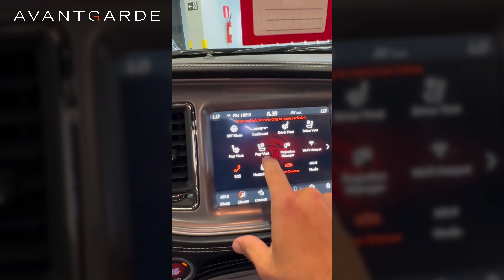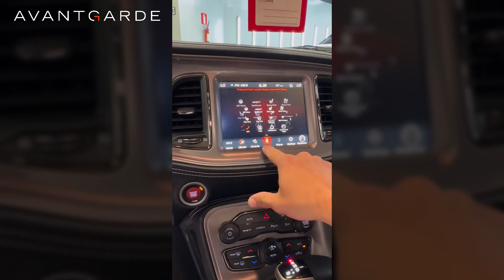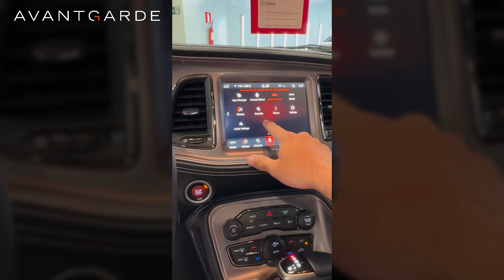Apresentação: Dodge Challenger SRT Hellcat Jailbreak Widebody - Last Call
DODGE CHALLENGER HELLCAT SRT WIDEBODY JAILBREAK
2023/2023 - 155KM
Motor 6.2 V8 Supercharged HEMI de 726CV e 90.7KGFM de torque
0-100KM/H em 3,9s
Velocidade Máxima 320KM/H
Tração traseira
Rodas Warp-Speed de 20"
Pinças de freio Brembo em Laranja
Cor F8 Green
Acabamentos externos em Black Piano
Faróis de LED
Interior em Couro Nappa e Alcântara Preto com inscrição SRT
Acabamentos internos em Alumínio
Tela digital configurável no painel de instrumentos
Tacômetros em Vermelho
Multimídia com Navegação, Apple Carplay e Android Auto
Sistema de som Harman-Kardon
Retrovisor eletrocrômico
Teto solar elétrico
Bancos dianteiros climatizados, com ajuste elétrico para o motorista e memória
Volante multifuncional com paddle shift, aquecimento e ajuste elétrico
Ar-condicionado de duas zonas
Sensores de estacionamento traseiros
Câmera traseira
Assistente de estacionamento
Sistema de escapamento ativo
Controle de cruzeiro
Launch Control com Lauch Assist
Modos de condução: Sport, Auto, Track e Custom
Suspensão de competição com modos: Street, Sport e Track